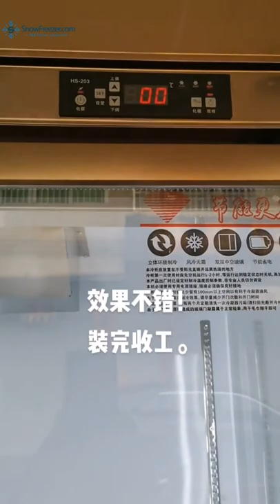Convenience store six display freezers Commercial super vertical refrigerator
Convenience store six display freezers，Pack up and call it a day, good effect!
SnowFreezer.com

Superior F&B Kitchen Equipment Factory